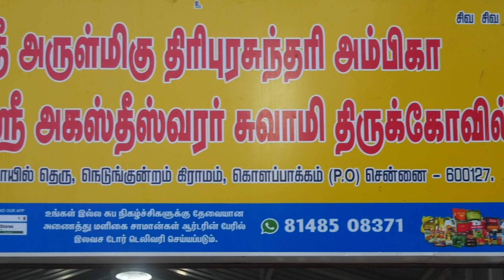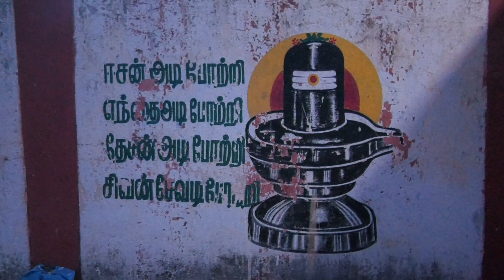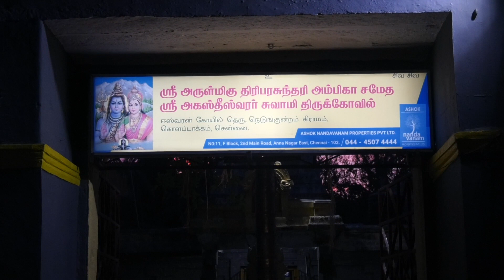தந்தை மகன்/ பூர்வீக சொத்து பிரச்சனையைத் தீர்க்கும் கோவில்